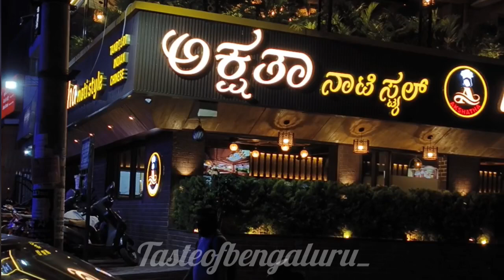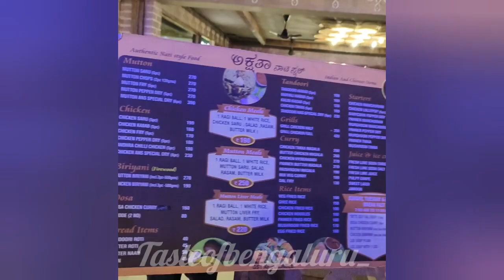ಅಕ್ಷತಾ ನಾಟಿ ಸ್ಟೈಲ್!100%ಪಕ್ಕ ನಾಟಿ ಸ್ಟೈಲ್ ಹೋಟೆಲ್ Akstha naati style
Akshatha nati style original review🔥😋

Location📌
Bank Stop, Jakkur Layout, Amrutahalli, Byatarayanapura, Bengaluru, Karnataka 560092

Rating✨
5/5.

Google location📍
Akshatha nati style @Amruthahalli

Fallow @tasteofbengaluru_ for more content.